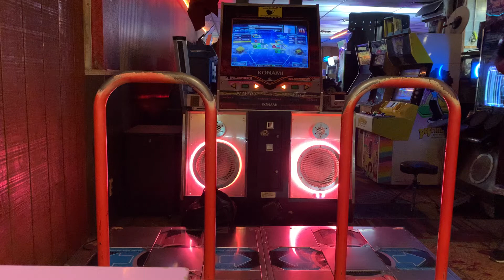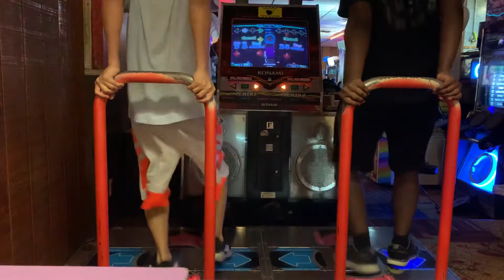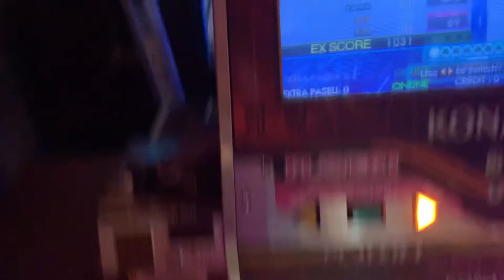[DDR A20] Alpacore Single Expert 16 777k